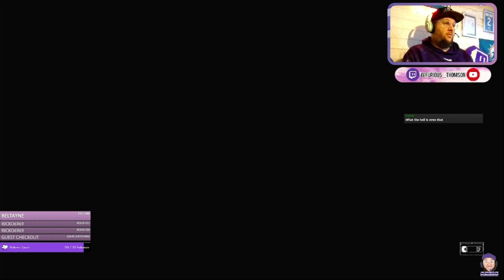The Quarry: Chapter Four (Furious' First Playthrough)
Emma is chased by the mysterious creature while the rest of the gang try to find a way to call for help